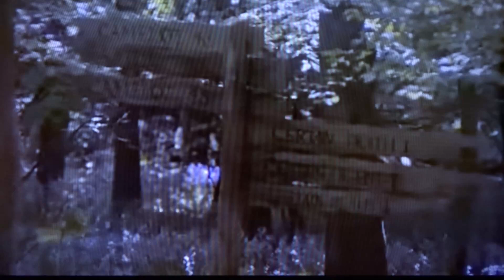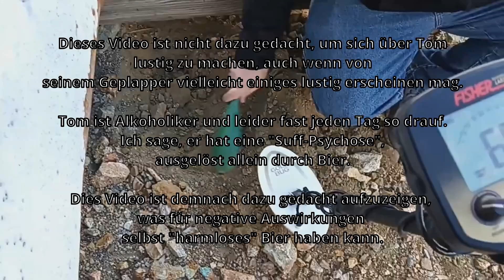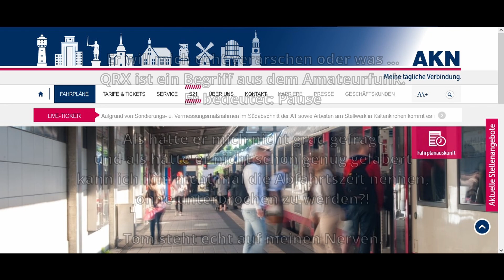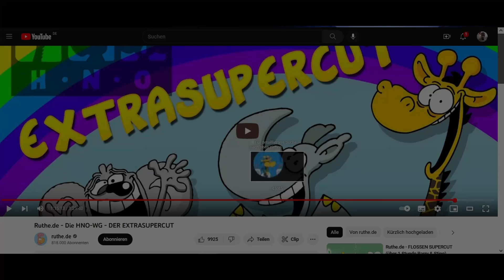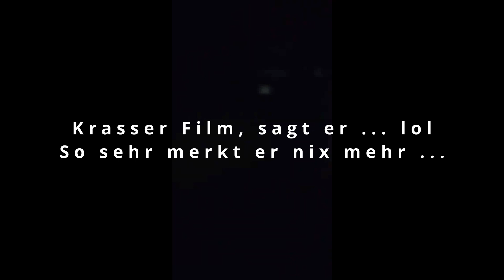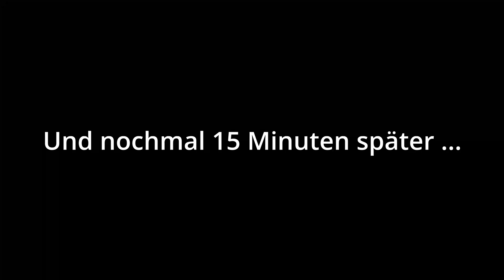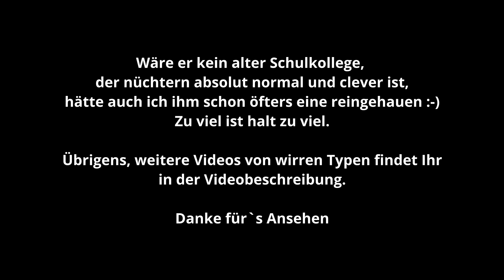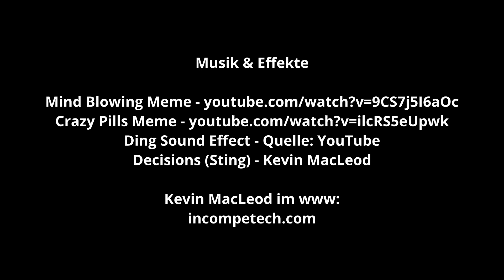Dib`s defektes Wanderradio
Ein Kollege hat kräftig einen über den Durst getrunken und ist mir dann ziemlich auf die Nerven gegangen. Was ich dabei "erlebt" habe, ist in diesem Video zu hören. Viel Spaß bzw. hoffentlich platzen Euch nicht die Nerven weg.